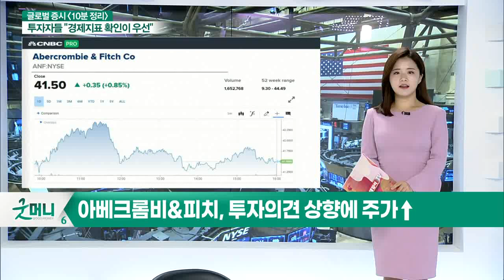3대 지수 하락 마감... 오늘 국내 증시 영향은?_글로벌 증시 전문가 시각 (20210610)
- 3대 지수 하락 마감
- 기술·헬스케어·유틸리티·부동산주 상승
- 산업·소재·금융·경기순환주 하락

- 美 증시, 인플레이션 우려에 증시 압박... ​달러 약세·외국인 수급 주목
- 바이든 행정부 경기부양안 지연... 美·中 갈등 영향 예상
- 美 SEC, 거래규정 변경 검토 발표... 외국인·기관 수급 주목